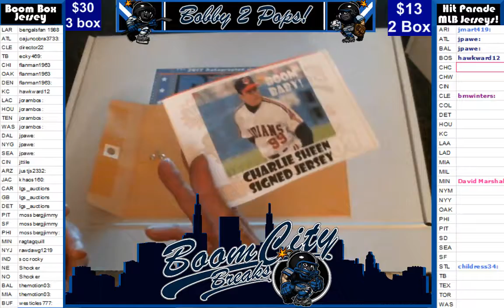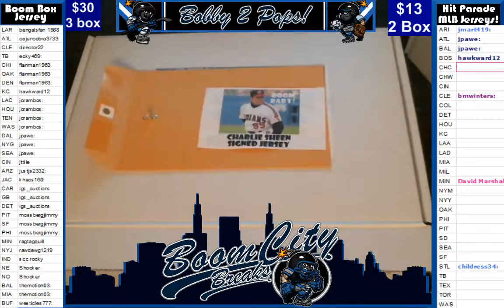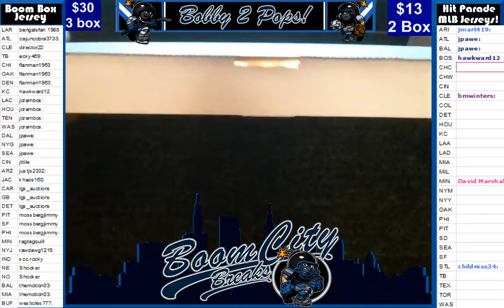9 17 17 Boom Boxes 3 Box Break M Stafford Nike K Minter Boomvelope Wild thing jersey T Kelce